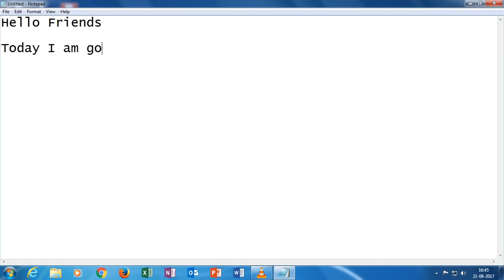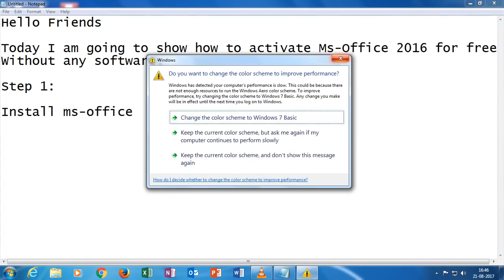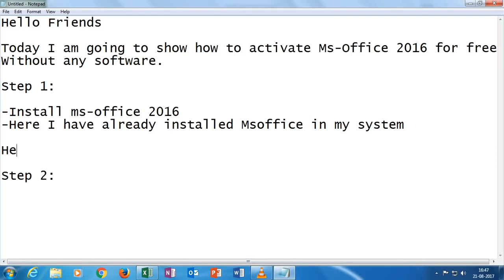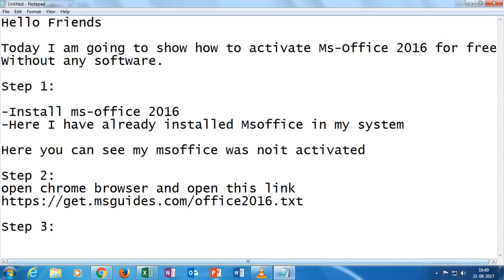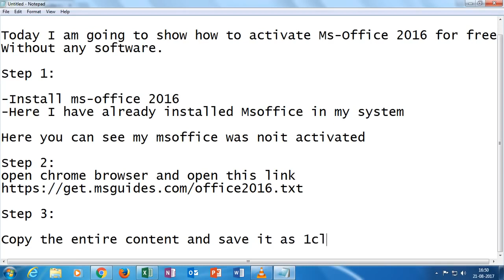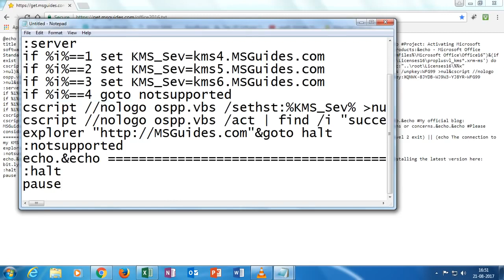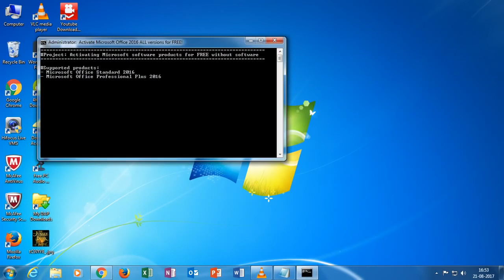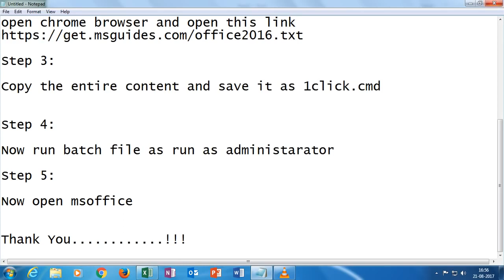MS-OFFICE 2016 free activation without any software.mp4